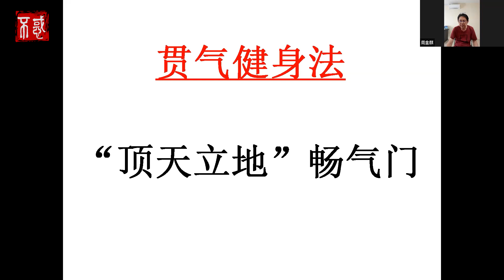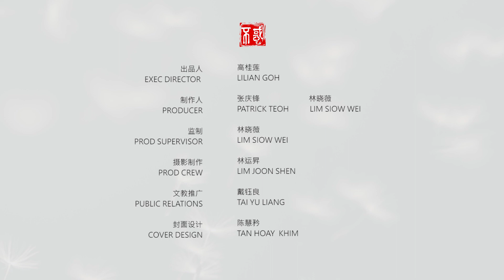【运动】周金麒智能气功老师：贯气健身法（1）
文案更新中，敬请期待……